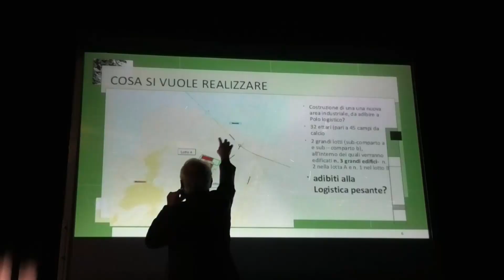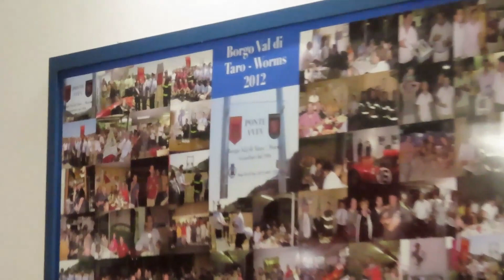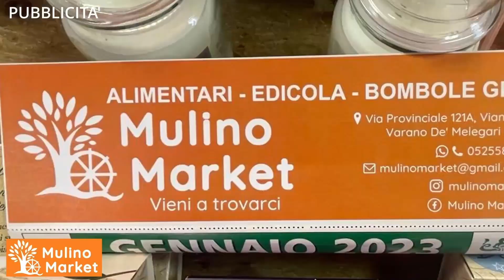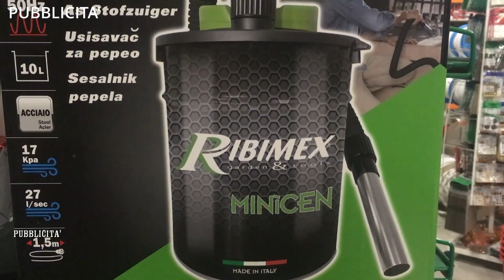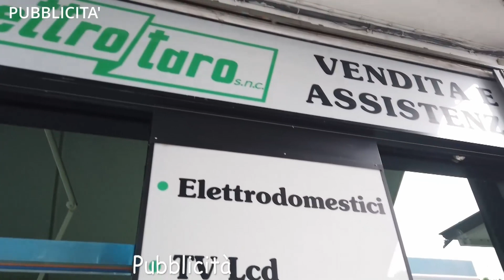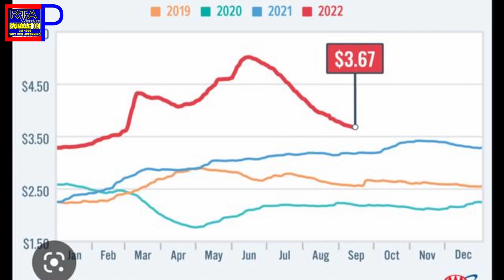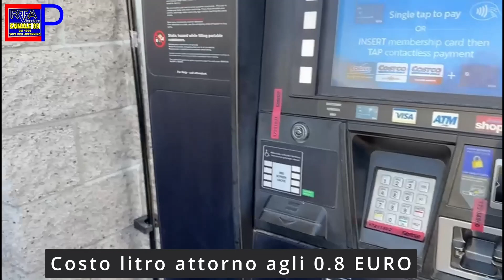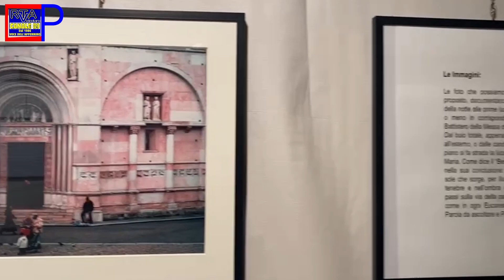RTA Parmense News 30-12-22